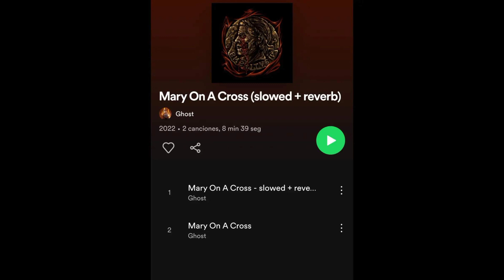GHOST PUBLICA NUEVA VERSIÓN DE MARY ON A CROSS PARA TIKTOK